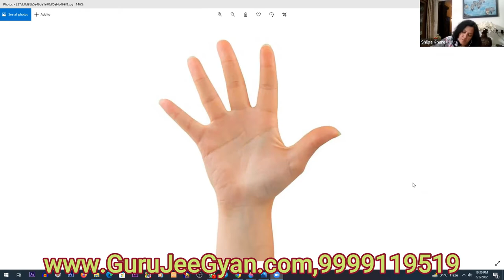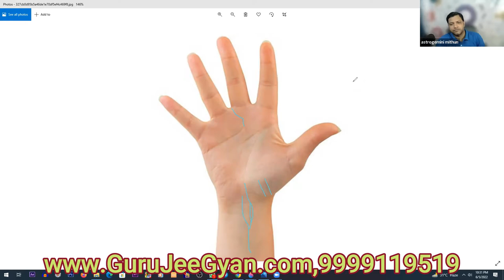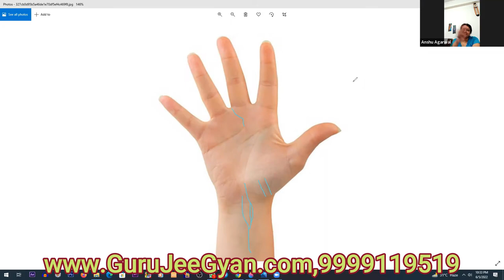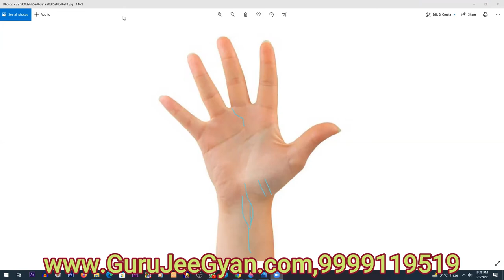Professional Palmistry - Most lucky sign in hand palmistry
👉 Classes on Fri & Sun @ 9:00PM,2 Months Course
 👉 Rs.1579/P.M. For Academy Members
 👉 Rs.2107/P.M. For Non Academy Members
 👉 If you pay 2 months fees together then  avail discount

🫧 Course content
🔶 Which hand should be seen for prediction from palmistry?
▪️ What points should be considered by a palmist while making predictions?

▪️  Mountain
▪️ Inclination of mountains
▪️ Planetary field
▪️ Guru mountain
▪️ Mount of saturn ▪️ Sun mountain
▪️ Mount of mercury
▪️ Mount of venus
▪️ Mars mountain
▪️ Moon mountain
▪️ Mixed results of mountain pairs:
▪️ Jupiter, Saturn, Sun, Mercury, Venus, Moon
▪️ Main lines
▪️ Other lines
▪️ Palm sign
▪️ Rekha (good fruit) Many lines
▪️ Intersecting lines (inauspicious)
▪️ Dot-spots or pits
▪️ Cross
▪️ Star
▪️ Circle
▪️ Square
▪️ Triangle
▪️ Fake
▪️ Island
▪️ Chain
▪️ Life line
▪️ Head line
▪️ Fate line
▪️ Heart line
▪️ Sun line
▪️ Mars line
▪️ Health Line - Mercury Line
🔶 Love line / marriage line
▪️ Manglik Dosh
▪️ Successful married life
▪️ Gaff lines
▪️ Progeny line
▪️ Fingers
▪️ Types of fingers
▪️ Index finger
▪️ Middle finger
▪️ Ring finger / little finger
▪️ Gap between fingers
▪️ Thumb
▪️ Type of thumb
▪️ Rings
▪️ Master Ring
▪️ Saturn Ring
▪️ Sun Ring
▪️ Venus Ring
▪️ Hand Differences
▪️ Palm Color
▪️ Nails
▪️ Nails of different
 🔶   shapes
▪️ Crescent on nail
▪️ Health
▪️ Nails and Temperament
▪️ Mole
▪️ Hand Type
▪️ Flexion of Hands
▪️ Gemstone
▪️ Personality
▪️ identification from mountains
▪️ Traits of being lucky
▪️ from birth
▪️ Age analysis
▪️ Prediction analysis
▪️ Life line
▪️ Fate line
▪️ Women's hand line and nail ideas
▪️ Palm line yoga
Money in palmistry | know 5 indication that can make you rich. -a little bit of palmistry by Cassandra reason.
Palmistry, also known as palm reading, chiromancy, or chirology, is the practice of fortune-telling through the study of the palm. The practice is found all over the world, with numerous cultural variations. Those who practice chiromancy are generally called palmists, hand readers, hand analysts, or chirologists.
Hopefully you will get best knowledge of palmistry and hast rekha shastra   thanking you !

Something different in our life happens because of these rare lucky signs m  x  v in your hand/palm in palmistry...

Money in palmistry can be seen from the following things : ..

Govt job / private job prediction in palmistry
Professional palmistry - be a palmist/most lucky sign in hand palmistry | 100% success line in palm.